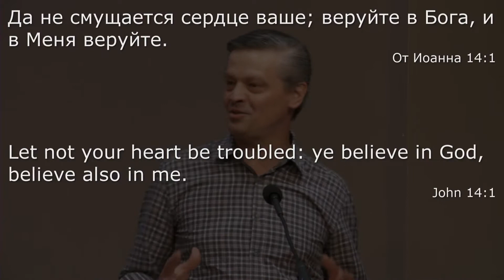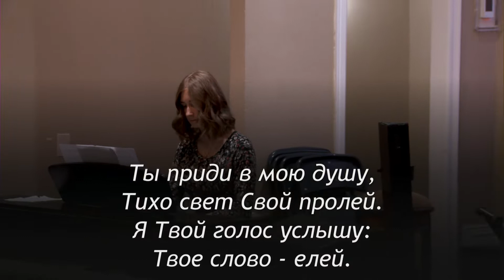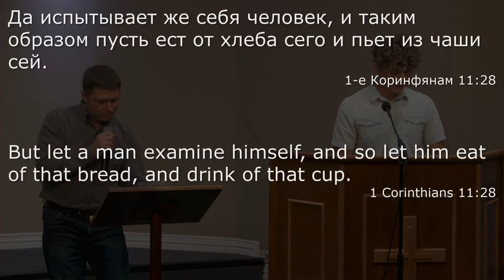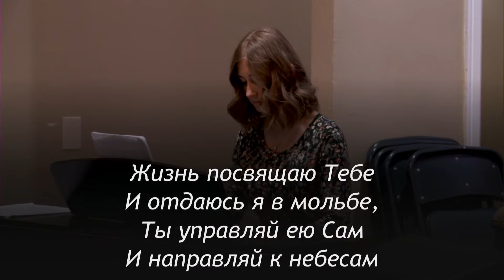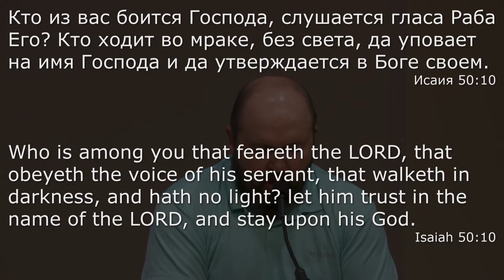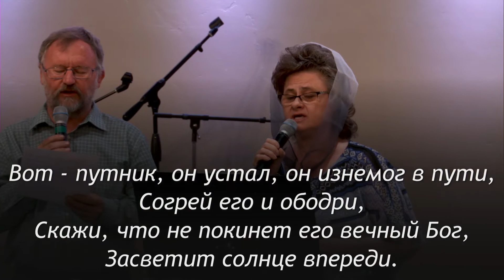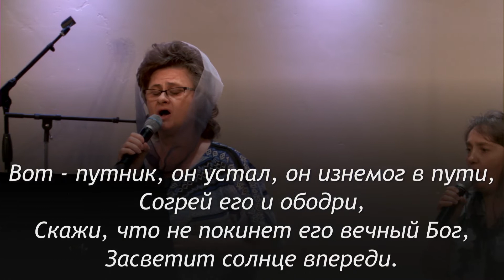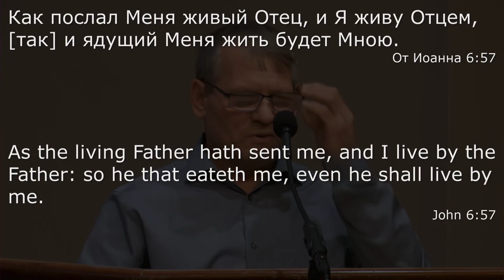Молитвенное служение — September 4, 2020